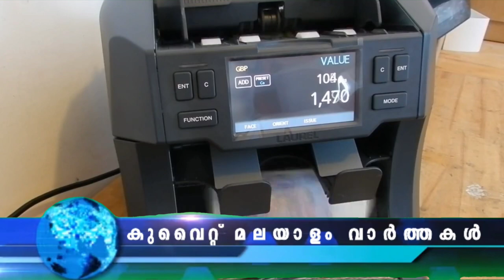വാഹനങ്ങളുടെ രജിസ്ട്രേഷൻ പുതുക്കലിനു മലിനീകരണ മുക്ത സർട്ടിഫിക്കറ്റ് | 15 Dec 2022 | @JBG KUWAIT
വാഹനങ്ങളുടെ രജിസ്ട്രേഷൻ പുതുക്കലിനു മലിനീകരണ മുക്ത സർട്ടിഫിക്കറ്റ്
കുടുംബവിസ